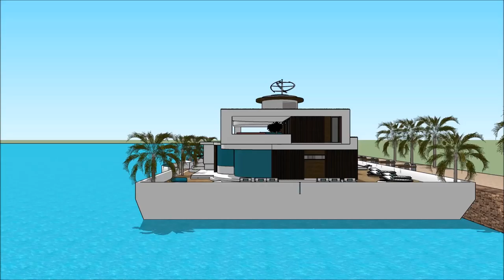Sims 6 house design luxury boat house floating on a barge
The houseboatzania launching an innovative high-end luxury yacht houseboat home design potentially as a display of in Sims of the Sims 6 house design luxury boat house floating on a barge .

The collection of sims concepts - Houseboatzania of Sims 6 house design luxury boat house floating on a barge  consists of high luxury and architectural art pieces in minimalism combined with living on the waterfront of the harbour of

The sims houseboat yacht design has the basis to sustain living with high standards and contemporary structural design at Sims 6 house design luxury boat house floating on a barge  with numerous of prospects for excessive living and celebrating the desire of life worldwide: